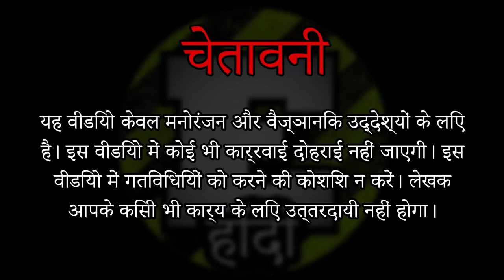car 🚘🚘 in full video